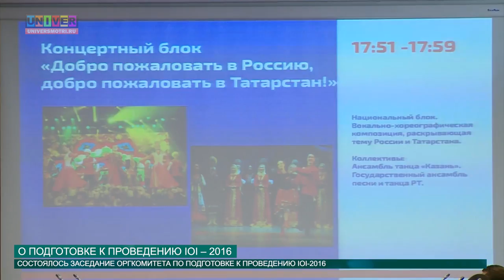О подготовке к проведению IOI – 2016 от 08.04.16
Впервые за 20 лет в России пройдет XXVIII Международная олимпиада по информатике среди школьников (IOI - 2016). Подготовка к масштабному событию этого лета идет полным ходом! Об этом смотрите далее.